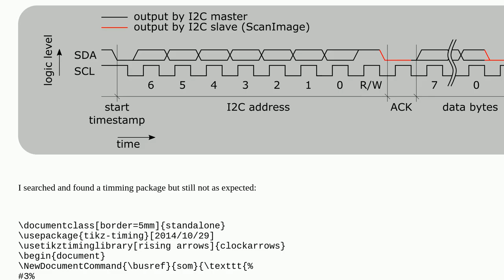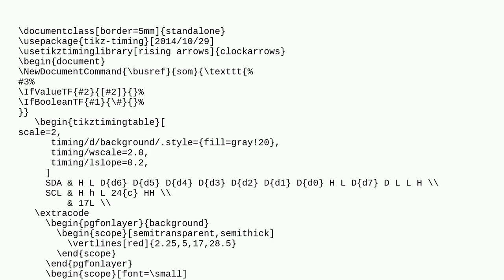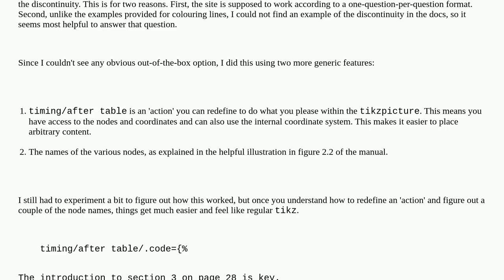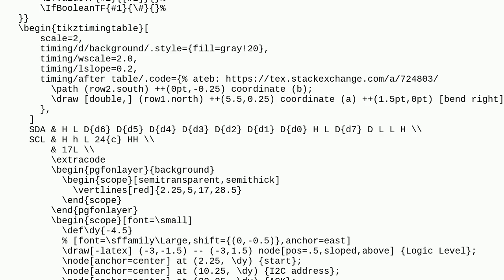Tex: draw I2C timming with proper package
draw I2C timming with proper package

A special thanks goes out to the community

  tikz-timing tikz-pgf